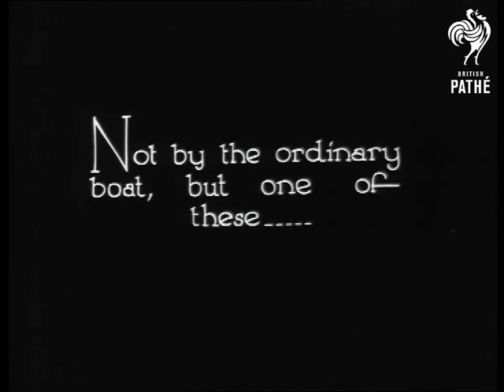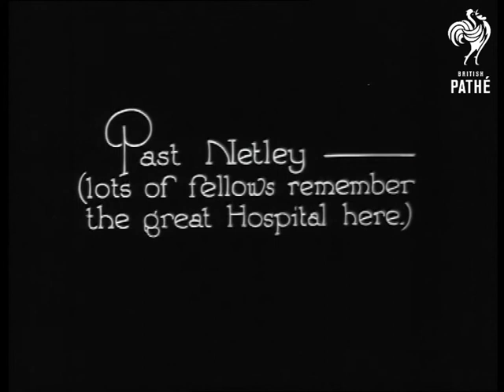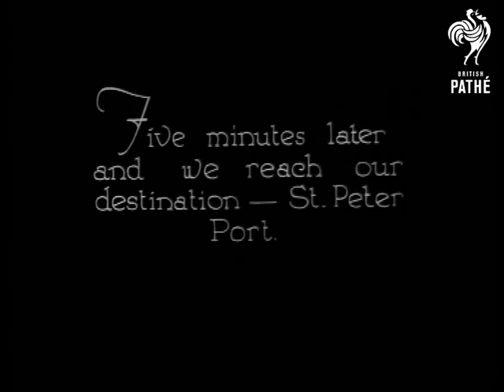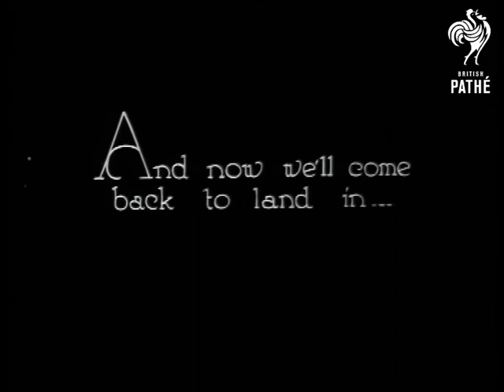Southampton To Guernsey (1930)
Southampton.  "Not by the ordinary boat, but one of these..."  L/S of a strange looking boat - a cross between a boat and a biplane, it has wings.  C/U of the front of the boat, two men in a rowing boat turn the propeller.  Various shots from on board the flying boat.  "It's 112 miles to Guernsey, but the two 450 H.P. engines soon lift us into the air.  Shot from the back of the plane as it takes off showing the sea below.  Shot from the back of the flying boat showing the coast receding.   "Past the Shipping in the Solent..."  Aerial shot of boats at sea.  "Past Netley - (lots of fellows remember the great Hospital here.)"  Aerial shot of Netley Hospital.  "Along the Isle of Wight Coast..."  Aerial shot (dark) of coastline.  "High above the famous "Needles"  High angle shot of the landmark rocks.  "Forty minutes later we pass the dangerous "Casquets."  Aerial shot of rocky outcrop.  "And after another twenty miles see the Guernsey Coast."  Good aerial shot of the coastline.  "Judging by the glass-houses here, nobody ever throws stones..."  Another good aerial shot.  "Five minutes later and we reach our destination - St. Peter Port."  Aerial shot of the harbour as flying boat passes - good shot.  Moving shot of the harbour as the plane is coming in to land.  "And now we'll come back to land in..."  Shot missing.

Was an item in Pathe Pictorial - issue number unknown.

 FILM ID:1006.24